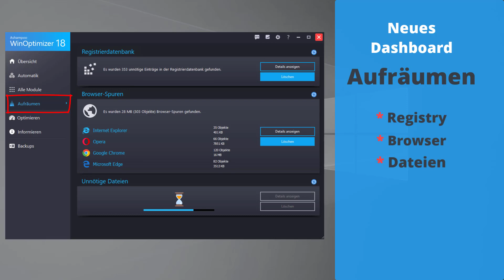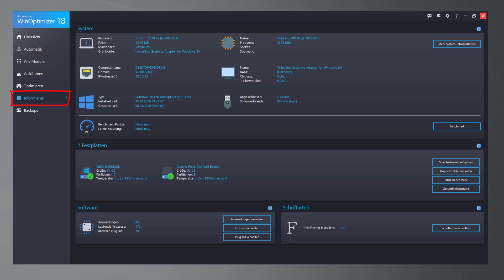Ashampoo WinOptimizer 18 – Systemtuning, Tiefenreinigung und Systeminformationen in einer Software!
Ashampoo® WinOptimizer 18 ist weitaus mehr als „nur“ eine Tuning- und Cleaning-Software, ganze 37 leistungsstarke Module befinden sich in diesem Programm. Ein kurzer Programmüberblick zeigt Ihnen in diesem Video, die neuen, hoch aktuellen Dashboards (Instrumententafeln) für Aufräumen, Optimieren und Informieren. Weiterhin zeigen wir die Systemanalyse und die anschließende Optimierung mit dem neuen Ashampoo WinOptimizer 18.